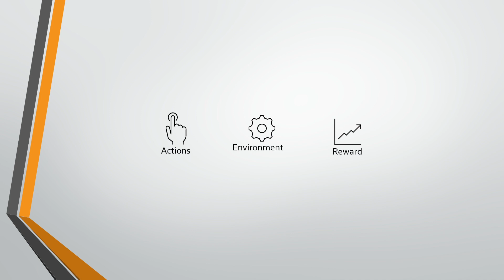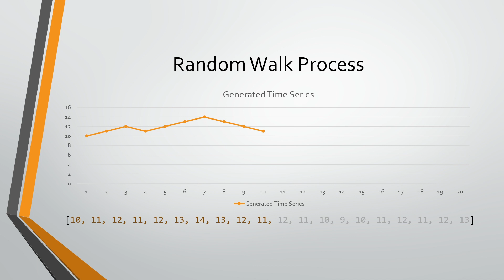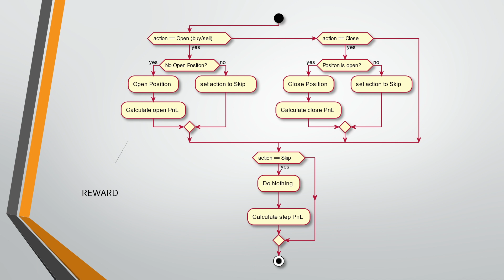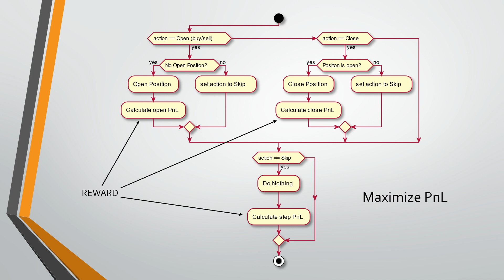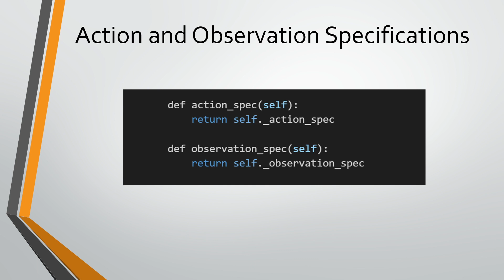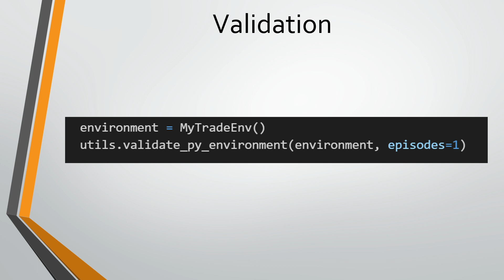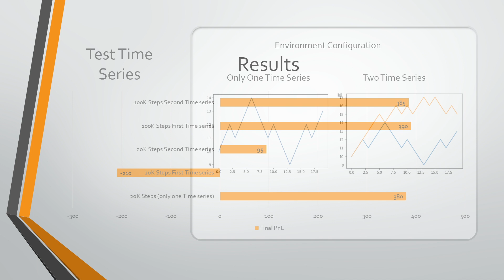Part VII. Reinforcement Learning. Trading Environment.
This is the part VII of the Deep Learning Trading Strategy from the beginning to the production series.

In this video we are going to have a look at the trading environment for reinforcement learning agent.
Trading Environment will be used together with TF-Agent, and the simplest way to do it is create a python environment, that implements py_environment.PyEnvironment interface.

Here we create a very simple test environment just to understand the main principles of environment for reinforcement learning agent.

00:20 Introduction.
01:01 Definition of an observation state of our environment.
01:58 Actions definitions
02:31 Reward definitions
03:08 Environment implementation
05:41 Environment validation
06:11 Validation